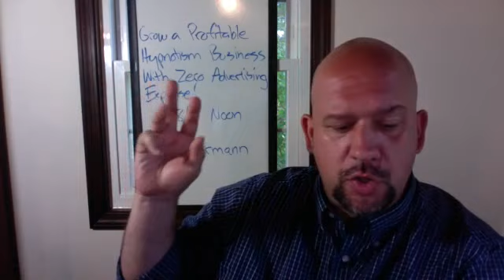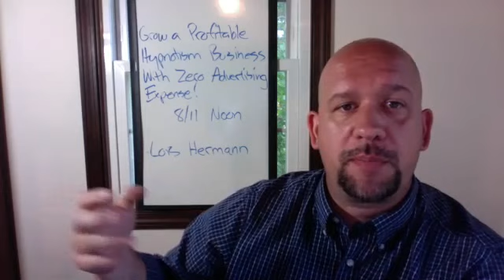Lois Hermann: Grow a Profitable Hypnotism Business With Zero Advertising Expense!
Lois has a thriving hypnotism practice, with clients booked weeks ahead of times, yet she spends no money on advertising.  In her seminar at the 2017 NGH convention she will explain how she built her practice that way.